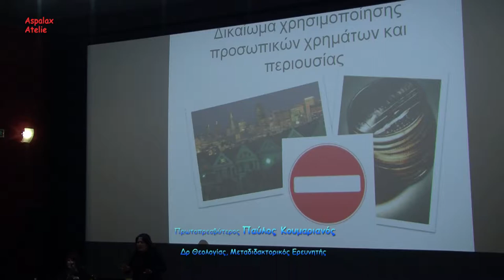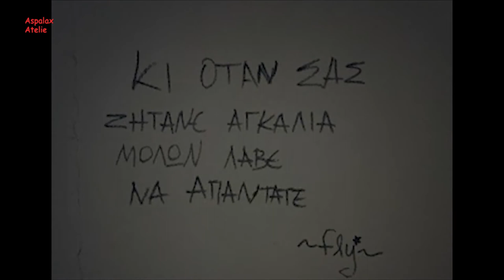"Ακούγοντας την ψυχή" με την Καίτη Κανακάκη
Παρακολουθείστε την ομιλία, στην επιτυχημένη συνάντηση "Ακούγοντας την ψυχή", της Ψυχολόγου-Ψυχοθεραπεύτριας Καίτης Κανακάκη με αναφορά στην μέθοδο NDI.
Πρόκειται για την μέθοδο όπου μέσω της επικέντρωσης στην επιθυμία, διευκολύνεται η εμβάθυνση και ο εμπλουτισμός του προσωπικού βιώματος. Η τοποθέτηση της NDI βασίζεται στις πιο πρόσφατες έρευνες στο χώρο των Επιστημών του Ανθρώπου και είναι απλή και ουσιώδης: Κάθε άνθρωπος οφείλει να είναι ο ίδιος δημιουργός του εαυτού του και της ζωής του. Αυτό το επιτυγχάνει πραγματοποιώντας τις επιθυμίες του που είναι η κινητήρια δύναμη της ζωής του. Ο θεραπευτής, ο εμψυχωτής, ο δάσκαλος, ο φίλος, που θέλει να κάνει κάτι χρήσιμο σε κάποιον, θα πρέπει απαραιτήτως να επικεντρωθεί & να υποταχθεί στις επιθυμίες αυτού του ατόμου.
Έτσι η NDI εφαρμόζει την "επικέντρωση στην επιθυμία", με τις διάφορες "τεχνικές ανάδυσης επιθυμιών", που βοηθούν το άτομο να γνωρίσει ποιες είναι οι επιθυμίες του και στη συνέχεια να τις πραγματοποιήσει. Η σύλληψη αυτής της μεθόδου έγινε στη δεκαετία του ’70 από τον Michel Lobrot γάλλο ψυχοκοινωνιολόγο – ψυχοθεραπευτή, καθηγητή στο Πανεπιστήμιο Paris VIII & συγγραφέα ενώ στην Ελλάδα εφαρμόζεται από το 1985.

Η εκδήλωση "Ακούγοντας την ψυχή" έγινε στις 19 Μαρτίου 2019, στην Ταινιοθήκη της Ελλάδος, στην Αθήνα. Για τη διοργάνωση πάσχισε ο τ. Υπουργός Επικρατείας κος Χριστόφορος Βερναρδάκης και ο Συντονιστικός Μηχανισμός για την Αναπηρία σε συνεργασία  με την Ταινιοθήκη της Ελλάδος.
Την οπτικοακουστική καταγραφή και την επεξεργασία την έκανε ο Άκης Ασπρογέρακας από το Aspalax Atelie.